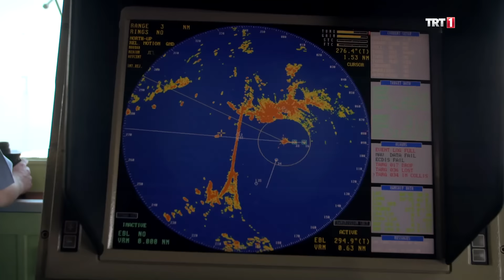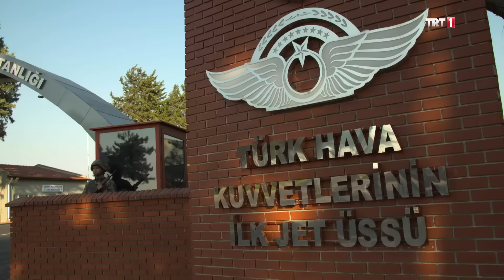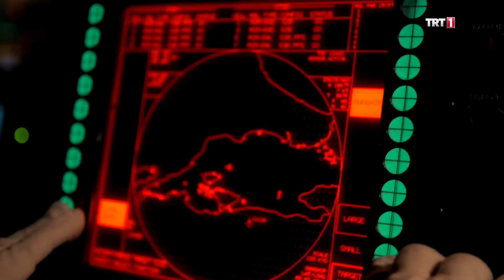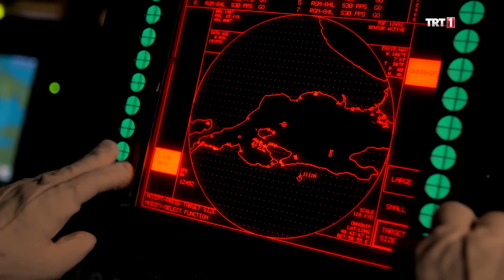1 Gün Kala 23. Bölüm - İlk Ateş